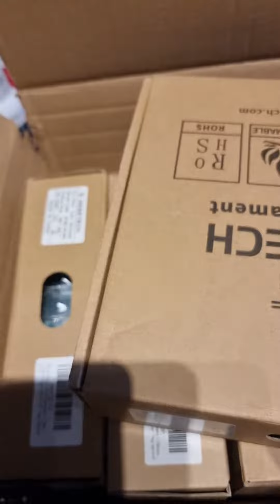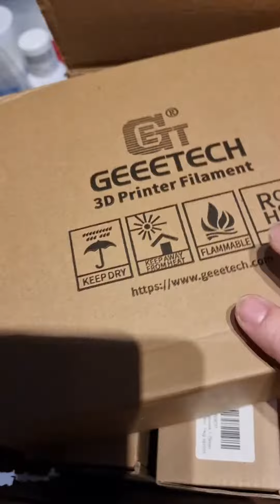Osterdeko aus dem 3D Drucker. Neues